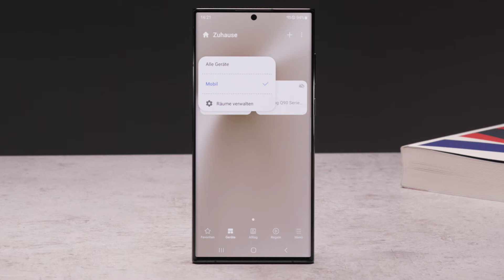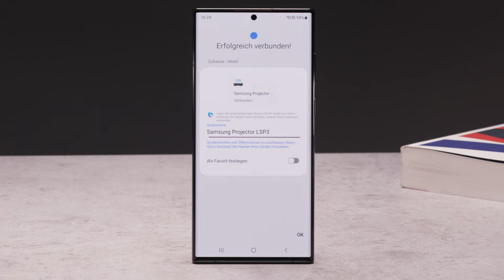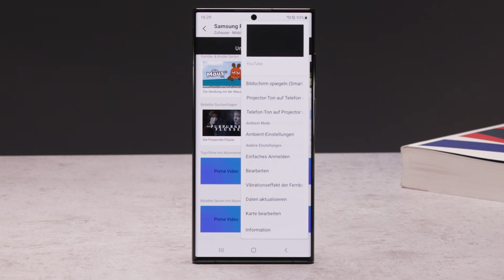The Freestyle: Smart Things App - Verwendung zur Gerätesteuerung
Verwende statt der Smart Remote die Smart Things App auf deinem kompatiblen Mobilgerät, um den The Freestyle zu steuern. In diesem Video erfährst du, wie du den The Freestyle bei Smart Things hinzufügst und wie du ihn dort komfortabel bedienen kannst.